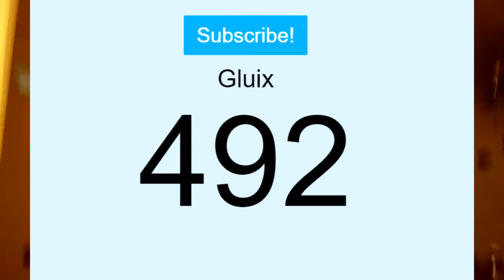YOUTUBE IS BROKEN - WE NEED TO TALK....